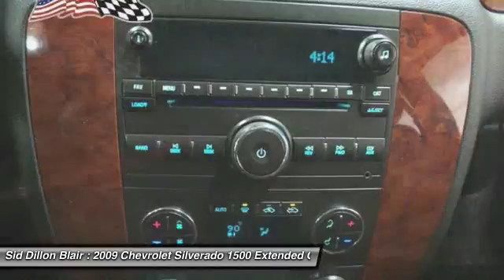2009 Chevrolet Silverado 1500 351604B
2009 CHEVROLET SILVERADO 1500 Blair, NE
Stock# 351604B

This Chevrolet Silverado 1500 has a strong Gas/Ethanol V8 5.3L/323 engine powering this Automatic transmission. XM Radio. XM Radio includes 3 trial months of service. XM turns your world on with commercial-free music channels from Rock to Jazz, Country to Classical, Latin Pop to Hip Hop, and virtually everything in between, all in amazing digital sound. Turn on your favorite Sports with every Major League Baseball game from Opening Day until the World Series, NHL Hockey, the PGA Tour and college football and basketball. Plus XM brings you the biggest names in news and talk, outrageous comedy, award-winning family programming -- wherever you go from coast to coast. Exclusive live concerts, Oprah and Friends, Radio Disney, and so much more. Find what turns you on (Available only in the 48 contiguous United States. Required $12.95 monthly subscription sold separately after 3 trial months. Visit gm.xmradio.com for more details. Not available with (U3U) AM/FM stereo with MP3 compatible CD player and multimedia navigation, (UVB) AM/FM stereo with MP3 compatible CD/DVD player and DVD-based navigation o, Wipers, front intermittent wet-arm with pulse washers, Windows, power, rear access door (Requires Extended Cab Models.).

*This Chevrolet Silverado 1500 Comes Equipped with These Options *
Windows, power with driver Express-Down (Includes front passenger Express-down.), Wheel, 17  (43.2 cm) steel spare (spare wheel will not cosmetically match the other 4 wheels), Warning tones headlamp on, key-in-ignition, driver and passenger buckle up reminder and turn signal on, Visors, driver and front passenger, sliding with clip and illuminated vanity mirror on driver and passenger-side, Opal Gray-colored, Transmission, 4-speed automatic, electronically controlled with overdrive and tow/haul mode, Transfer case, electronic Autotrac with rotary dial controls (Requires 4WD models.), Tire Pressure Monitoring System (does not apply to spare tire), Tire carrier, outside spare, winch-type mounted under frame at rear, Suspension, rear 2-stage multi-leaf springs, semi-elliptic, Suspension, front independent, coil over shock.

For a hassle-free deal on this must-own Chevrolet Silverado 1500 come see us at Sid Dillon Blair, 2261 S Hwy 30, Blair, NE 68008. Just minutes away!